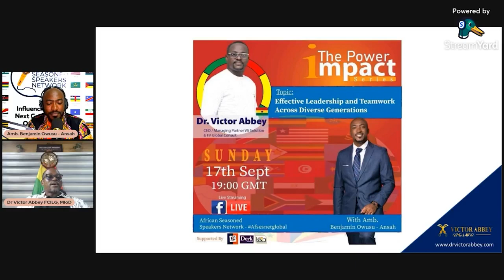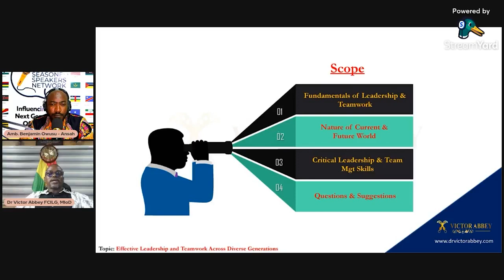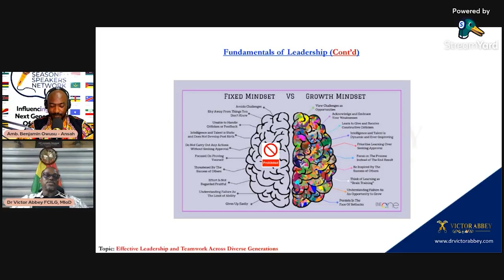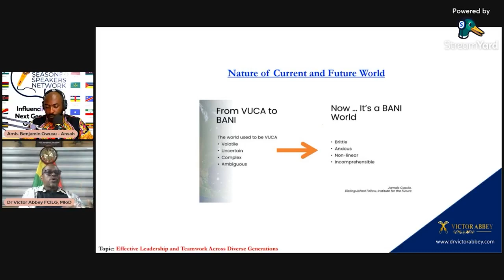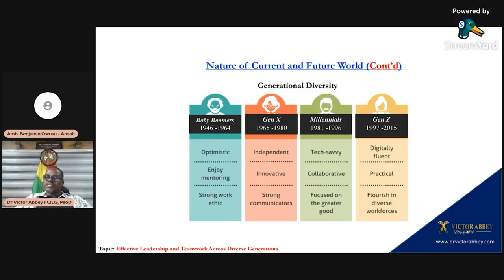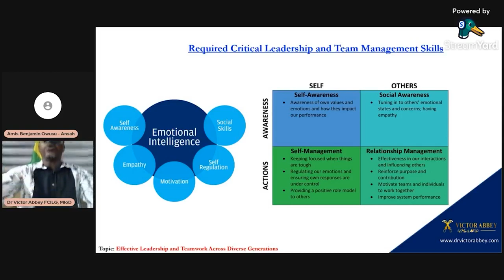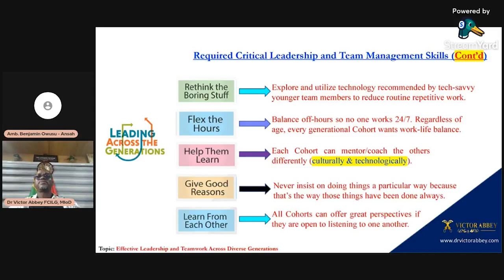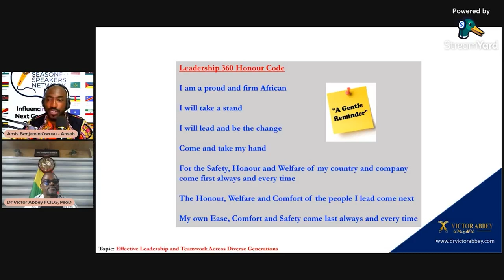The Power Impact Series Show with Dr Victor Abbey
ThePowerImpactSeries this episode we will be discussing "Effective Leadership and Teamwork Across Diverse Generations" with our guest, Dr Victor Abbey for a great change.